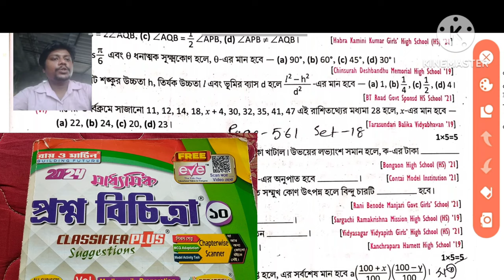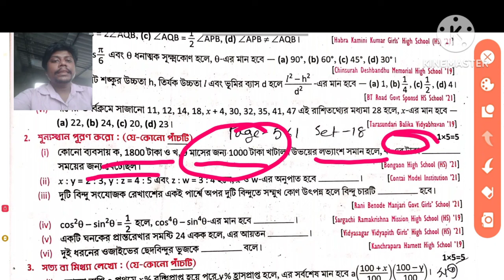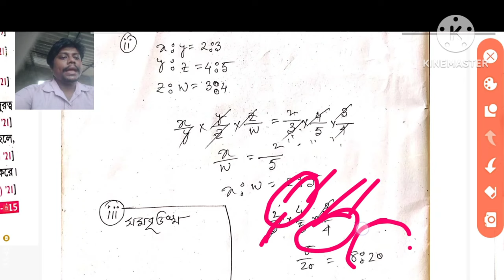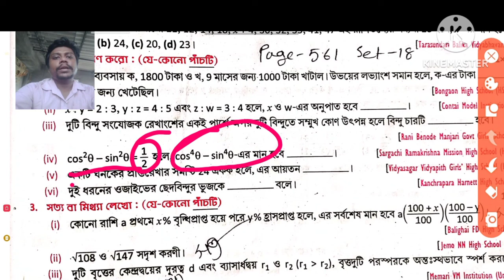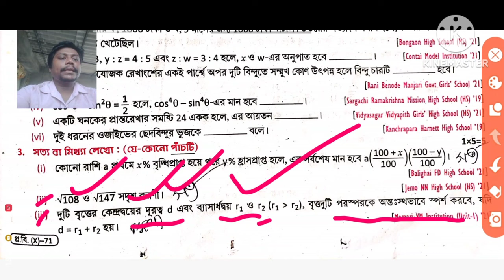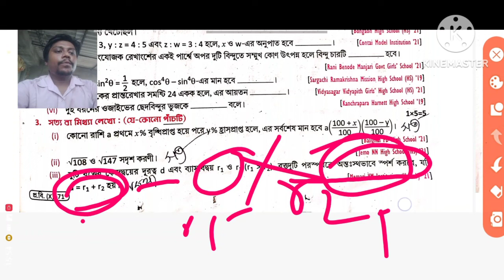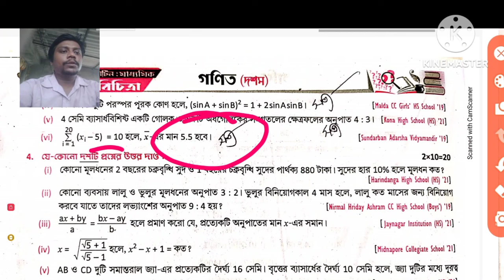Madhyamik 2024 Roy & Martin prosno bichitra/Vol 2/Mathematics set 18 Model Question paper 18Page 561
part 1